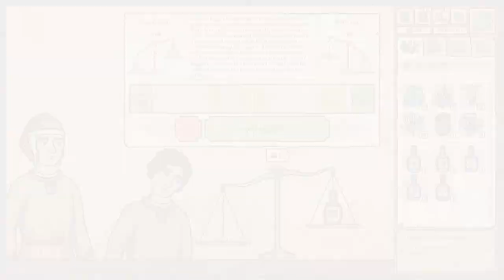Play This: Loop Hero and three more small games for February 2021